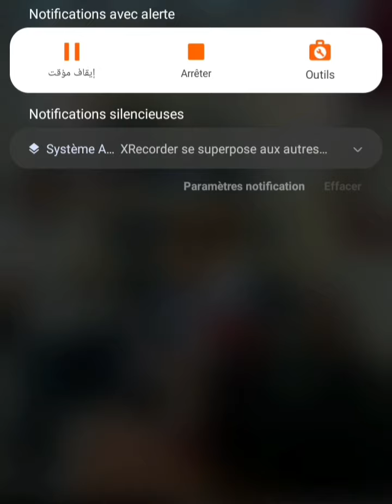هام جدا : رزنامة التسجيلات الجامعية النهائية للطلبة الجدد